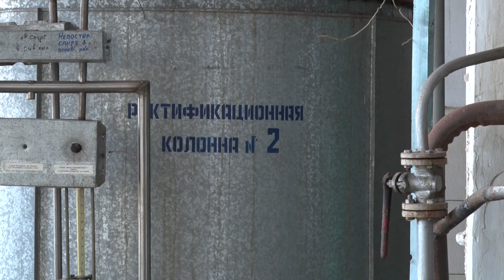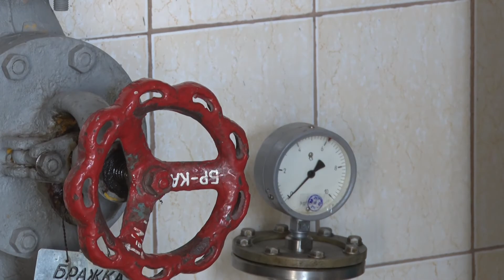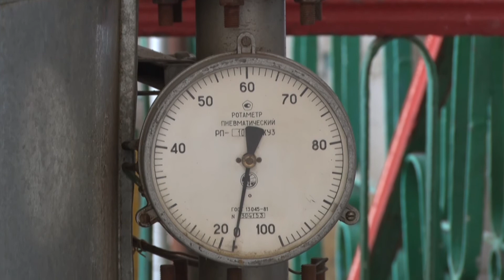Кара-Балта мамлекеттик спирт заводунун иши кайрадан жанданды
Беш жылдан бери иштебей, токтоп турган Кара-Балта мамлекеттик спирт заводунун иши кайрадан жанданат. Эгер ишкана мурдагы калыбында иштей баштаса, казынага 300 миллион сомго чейин каражат түшөт. Бул мамлекет тарабынан өндүрүштү кайрадан жандырып, өлкөнүн экспорттук дараметин арттыруу максатында жасалып жаткан иштин натыйжасы.